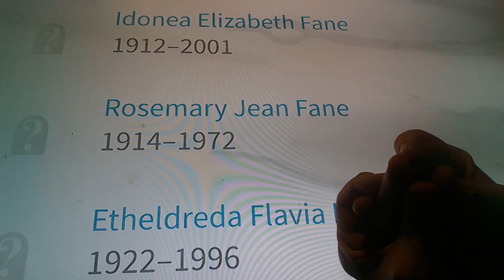Horacio the handsnake - Idonea, Rosemary, & Etheldreda Fane